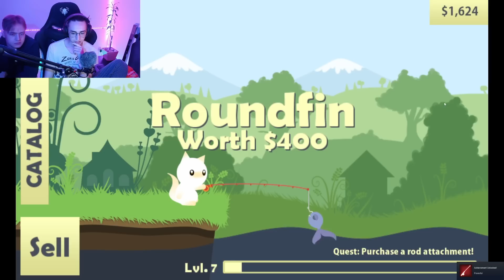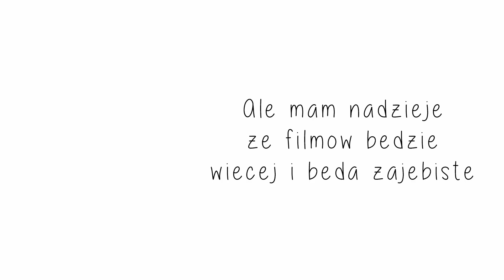Dlaczego ta gra tak wciąga?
Kotek rybki uwu
W montażu pomógł: 𝗥𝟭𝗽𝗽𝗲𝗗

● Codziennie o 16:00 ❤
● Instagram i Twitter - @ZeronPeron